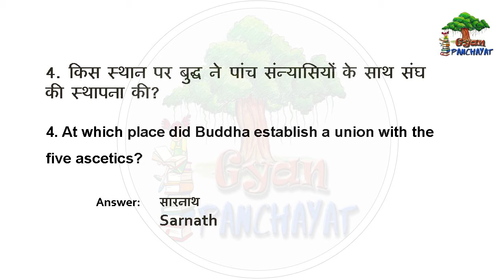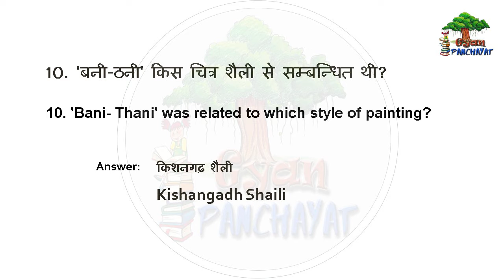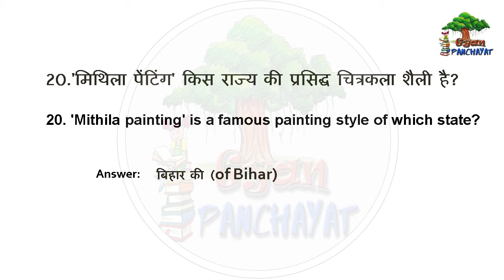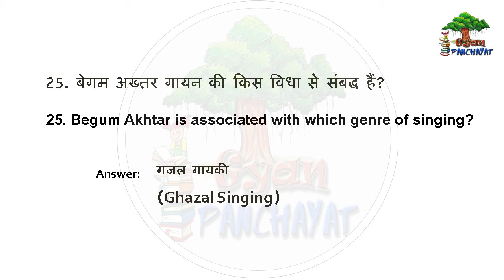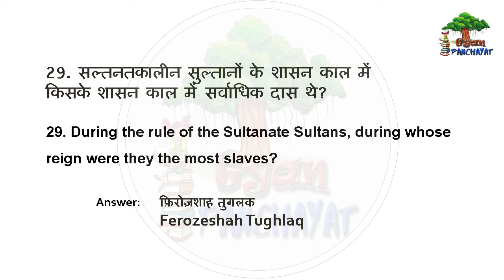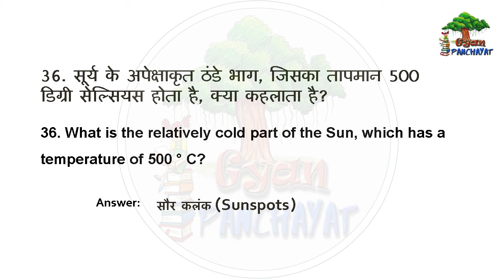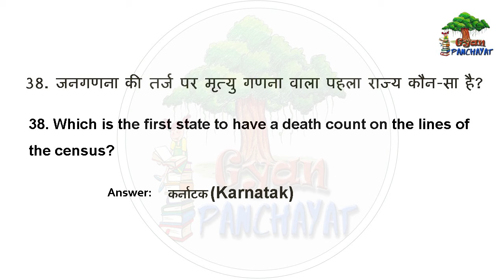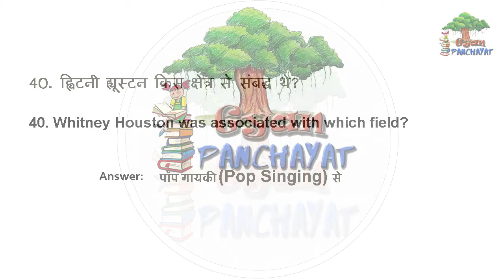GENERAL STUDIES FATAFAT 40 SERIES-1|(सामान्य अध्ययन फटाफट 40 श्रृंखला-1)| Railways,SSC & Govt. Exams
In this video we can learn about the 40 important questions of general studies for all type of government competitive exams like SSC, RAILWAY etc.
इस वीडियो में हम सभी प्रकार की सरकारी प्रतियोगी परीक्षाओं जैसे SSC, RAILWAY आदि के लिए सामान्य अध्ययन के 40 महत्वपूर्ण प्रश्नों के बारे में जान सकते हैं।